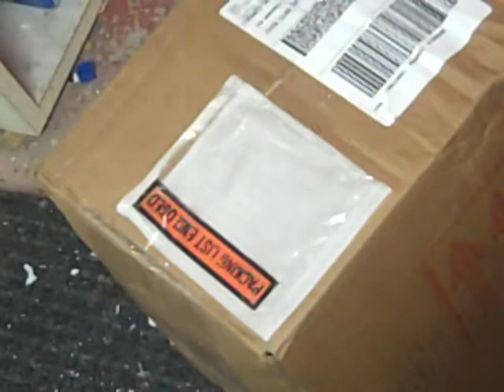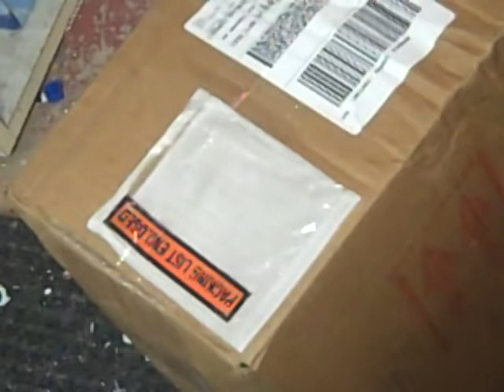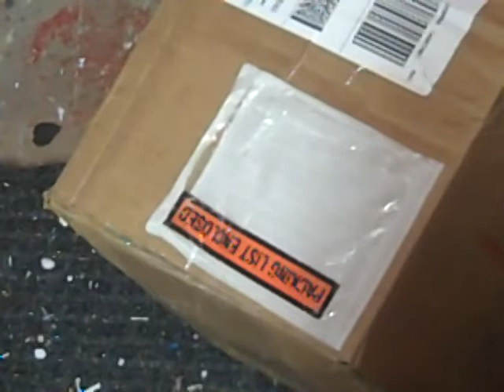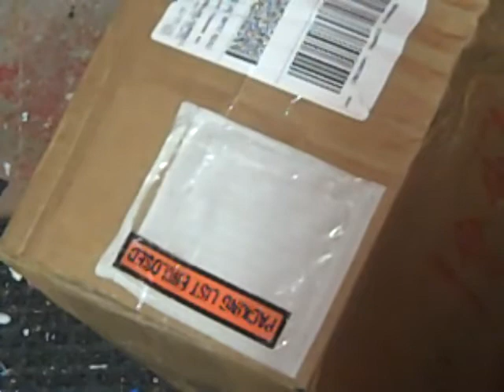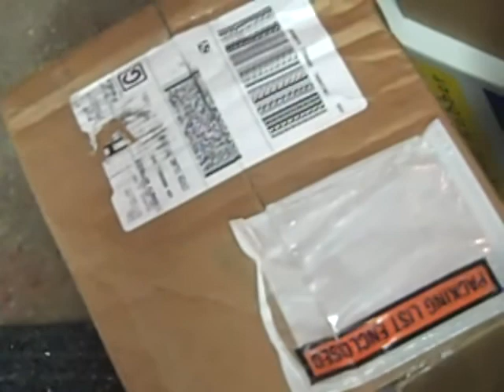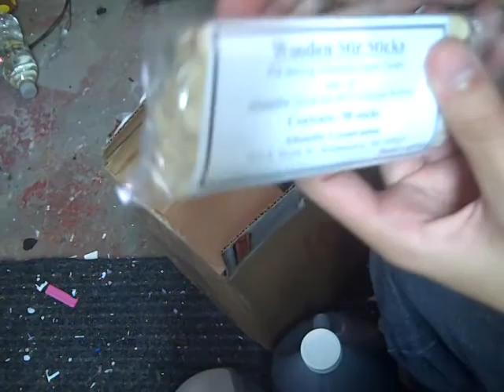August 7th 2009 Blog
I talk about my video contest, my House 1x2x3 auction, Allumilite, and Paper Mario?!?!?